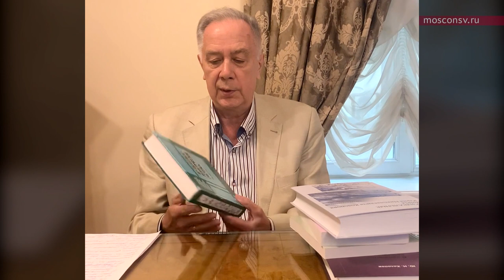А.С. Соколов о наследии Ю.Н. Холопова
Фестиваль «Музыкальные миры Юрия Николаевича Холопова».